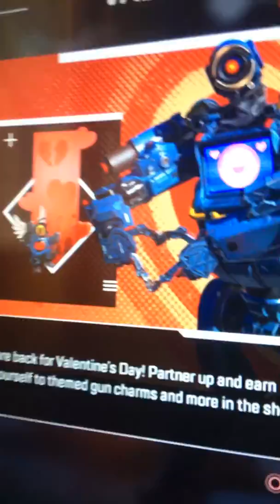My friends channel